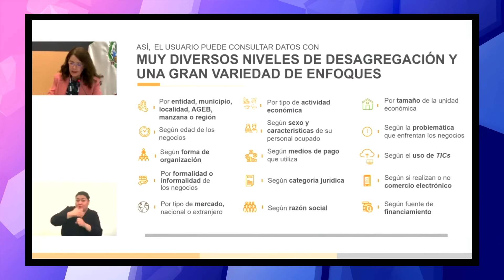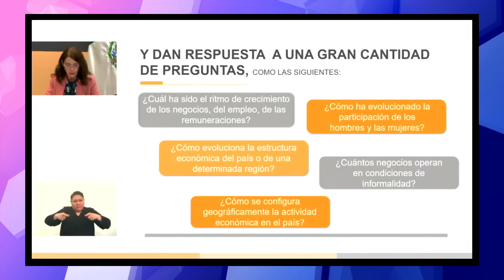El Daily Diario #108 - 07 de febrero de 2024: Gobierno se reúne con Asesora de Casa Blanca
00:34 SCJN ordena a Gobierno Federal entregar información sobre casos “Calica” y “Pegasus”
02:14 AMLO admite que presentó paquete de 20 reformas por el proceso electoral
03:53 Gobierno se reúne con Asesora de Seguridad Nacional de la Casa Blanca
05:50 INAI anuncia revisión de iniciativa de reforma de AMLO sobre desaparición de órganos autónomos
06:49 Abogados de los 8 militares acusan que testigos de la FGR hicieron declaraciones falsas.
08:12 Senadores solicitan investigar a universidades que ofrecen cirugías estéticas de manera exprés
09:16 INEGI levanta censo económico
10:29 Xóchitl Gálvez insiste a AMLO denunciar en EU por acusaciones de la DEA sobre su campaña en 2006
11:56 Claudia Sheinbaum iniciará campaña el 1 de marzo; incluirá paquete de reformas de AMLO
12:50 Jorge Álvarez Máynez presenta solicitud para consulta popular sobre clausura de refinería de Cadereyta
13:50 INE aprueba método de recolección de preguntas en redes para primer debate presidencial
00:00 Autoridades de la CDMX inspeccionarán hogares para garantizar derechos de los trabajadoras del hogar
14:30 Opinión: Paquete de reformas: Táctica y legado de López Obrador
17:08 Muere el ex presidente chileno Sebastián Piñera en accidente de helicóptero
17:47 Aumenta la cifra de muertos por incendios en Chile
18:29 Tribunal Federal de EU dictamina  que Donald Trump puede ser juzgado por el asalto al Capitolio
19:00 Bolivia aprueba ley por voto popular para elegir a ministros del Poder Judicial
19:33 Alejandra Orozco y Gabriela Agúndez dan plaza olímpica a México en clavados sincronizados
20:00 68 millones de estadounidenses quieren apostar en el Super Bowl
20:29 Policía confirma denuncia de la joven que acusa a Dani Alves de violarla
21:05 América pierde 2-1 contra equipo de Nicaragua en copa de campeones de la CONCACAF